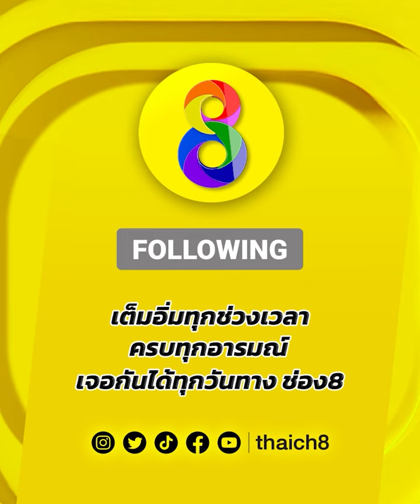ระห่ำพลิกเกม! แลกจนน็อก! | มวยช่อง 8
🥊ระห่ำพลิกเกม! แลกจนน็อก!